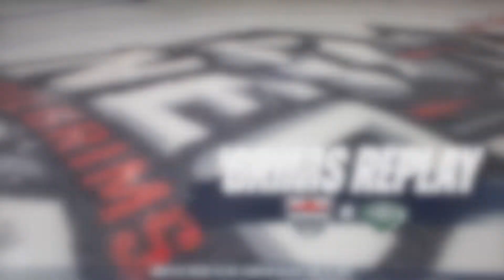Men's Ice Hockey: Highlights from 4-1 win over No. 5 Babson College (1/18/2022)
Led by Alex LaPlante’s hat trick and 24 saves from Andrew Kormos, the New England College Men’s Ice Hockey team toppled the No. 5 ranked Babson College Beavers, 4-1, in New England Hockey Conference action.